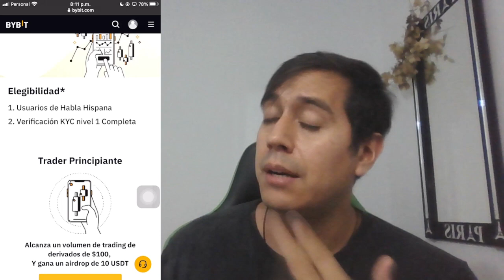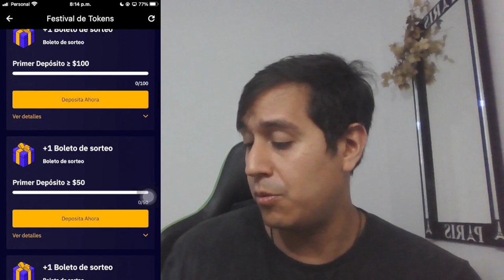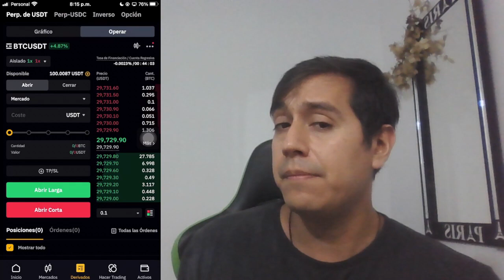✔COMO Ganarte 10 Usdt muy facil con BYBIT - TUTORIAL derivados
Buenas mis woltys! casi no saco video hoy jeje gracias a un amigo de telegram, Ema, podemos ganarnos 10 usdt muy facil con derivados, y no esta limitado a cuentas nuevas, pueden ser cuentas existentes, simplemente podemos tradear con 100 usdt una sola operacion para nada riesgosa como ven en el video, y lograr un volumen de trading de 100 usdt (en el video no se ve, pero luego en la ruleta, vi que el volumen fue de 173, deberia ser 200, pero bybit toma un poco menos, asi que tengan muy bien en cuenta eso), tambien pueden hacerlo, 7 veces con 10 usdt (refiriendome al pronceso de abrir y cerrar el long/short) o 4 veces con 20 usdt, o 3 veces con 30, o 2 con 50 usdt (corroboren en la ruleta cuanto llevan de volumen). Cualquier duda me la dejan en los comentarios; dejo links abajo de eventos y demas.